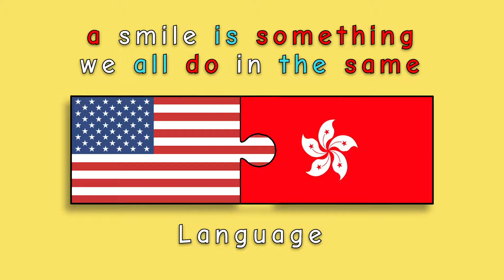Park Street + Hong Kong Welcome Assembly 2019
For another year, Park Street Intermediate School welcomed a class of exchange students to Grove City to spend a week learning from one another. This year's welcome assembly featured the wonderful Park Street Choir, as well as some special performances by the students from Hong Kong.